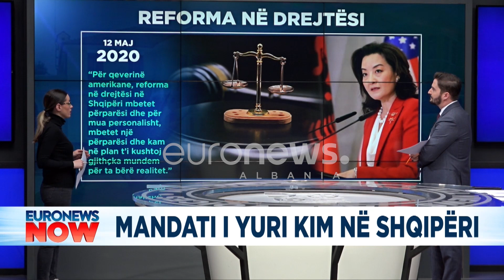Përfundimi i mandatit Yuri Kim, gazetarja tregon momentet më të rëndësishme si ambasadore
Euronews Now me Ilir Kazaferi do të paraqesë lajmet më të rëndësishme nga Shqipëria, Kosova dhe Maqedonia e Veriut. Aktualiteti politik dhe debatet e nxehta qe ofrohen jane pjesa thelbesore e dites. Krimi ne vend dhe ekonomia gjithashtu kane nje hapsire te dedikuar si nje nga shtyllat kryesore te ketij orari, pa lene pas sportin dhe showbizz qe i japin ngjyra dites dhe programit.